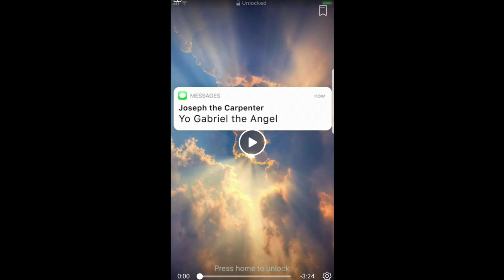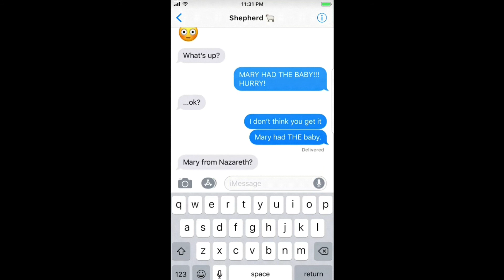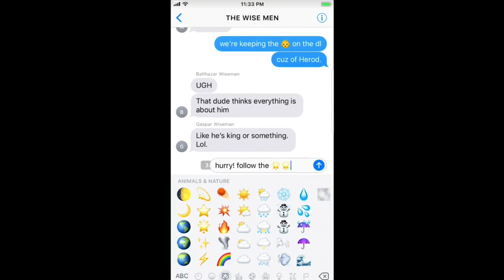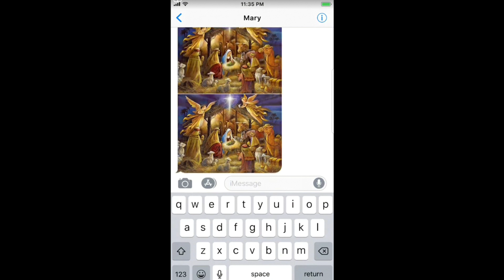Joseph the Carpenter - Christmas communications